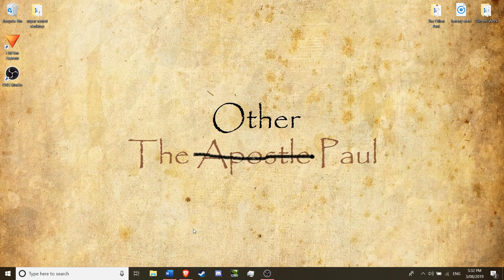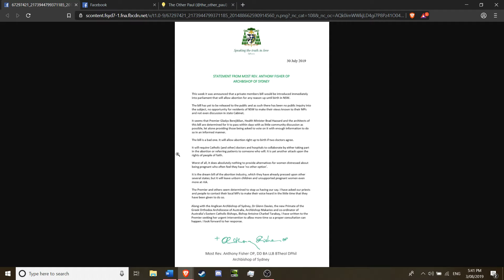What's Wrong with the Pro-Life Movement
My first live commentary video (sorry for the occasional stammer). I give my take on what I think is wrong with the pro-life movement.

If you want to help me on my mission directly, consider becoming a Patron: